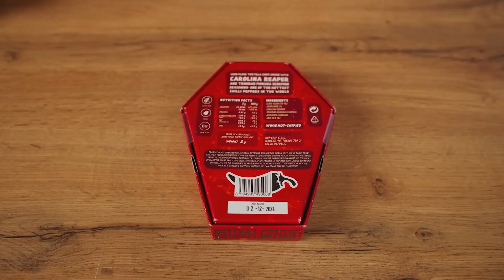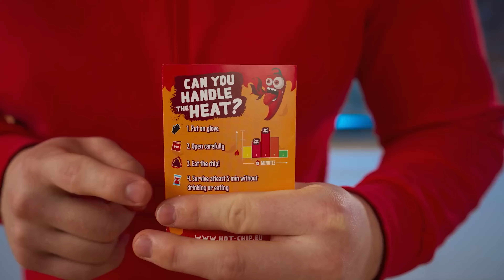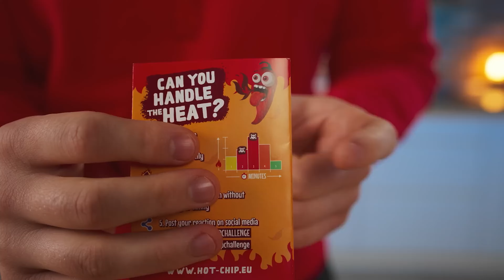Chips Épicées vs Plus Épicées vs Les Plus Épicées par VANZAI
Bonjour à tous. Aujourd'hui, nous allons essayer les puces les plus chaudes de fabricants renommés du monde entier et déterminer lesquelles sont les plus chaudes.

Assurez-vous d'avoir activé la cloche pour ne manquer aucune de nos vidéos !